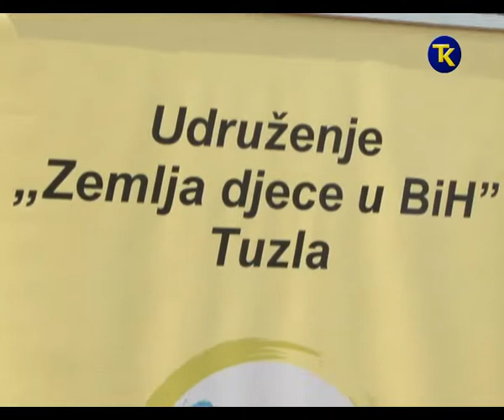DAN MAJKI NA TELEXU 11 5 2017